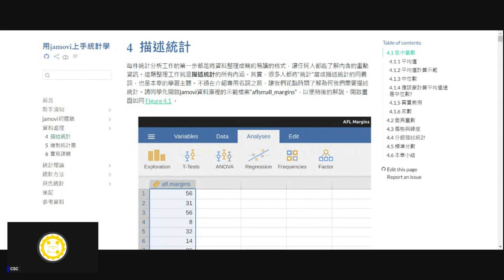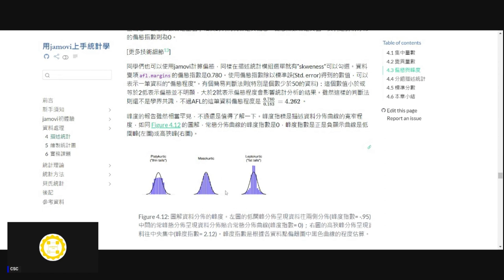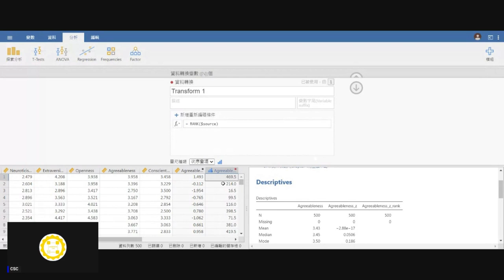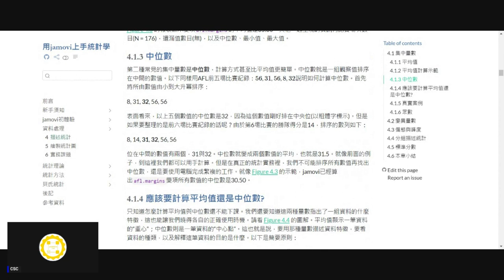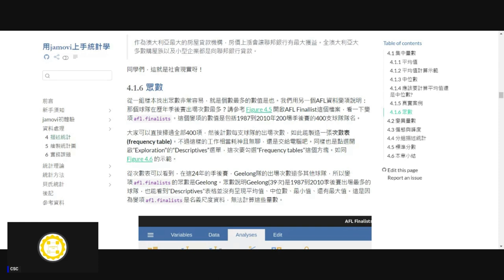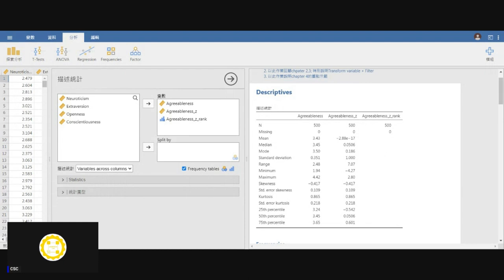[錄影]用jamovi上手統計學 ~ 4. 描述統計 part 2